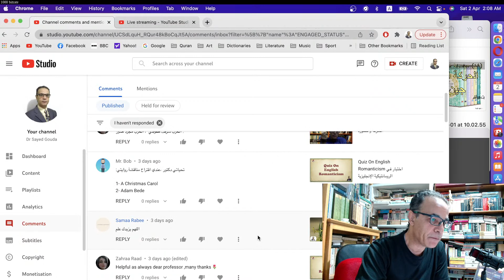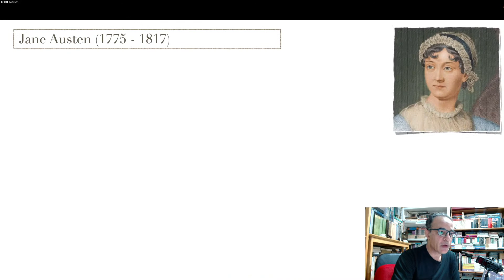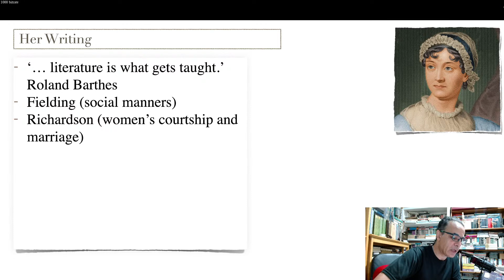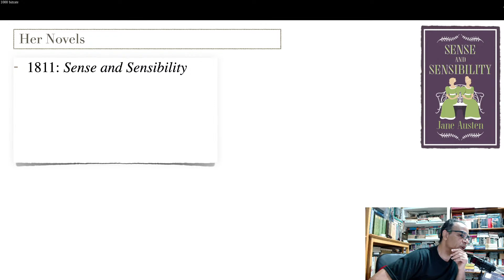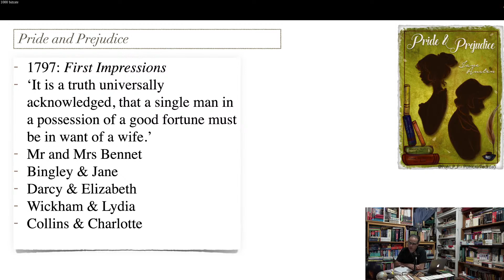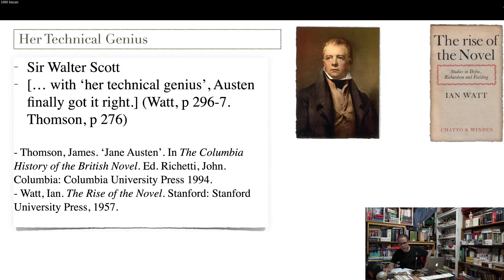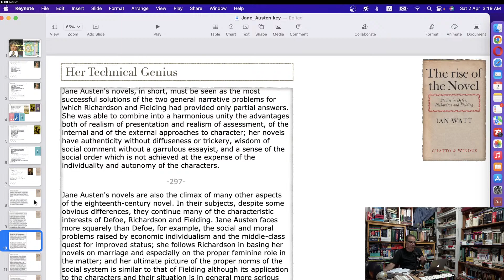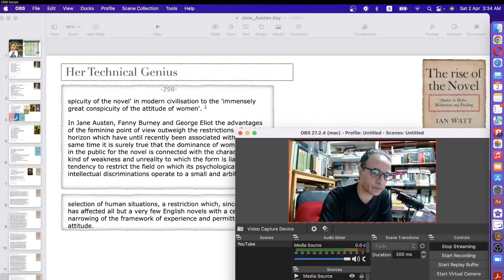19- Jane Austen: Her life, novels and influence بث مباشر: جين أوستن: حياتها ورواياتها وتأثيرها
19- Jane Austen: Her life, novels and influence بث مباشر: جين أوستن: حياتها ورواياتها وتأثيرها
لشراء المحاضرات كاملة من على موقعنا دون الحاجة للانتساب للقناة وبسعر أفضل: